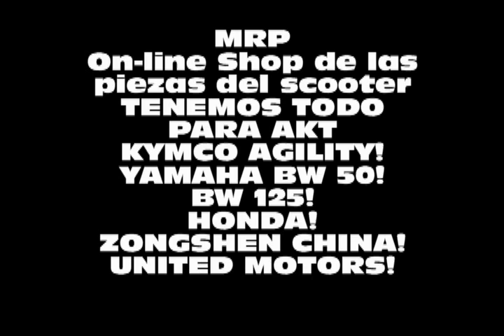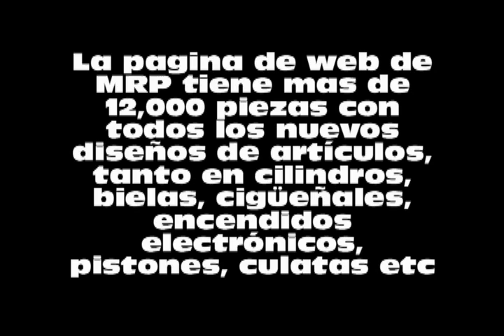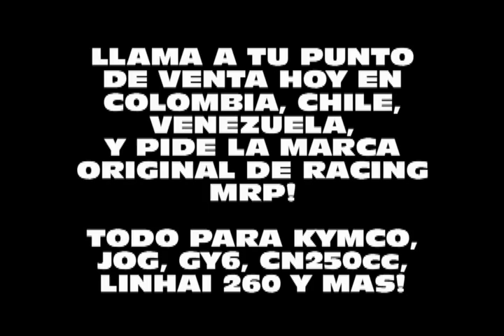MRP en Español - PIEZAS RACING PARA HONDA YAMAHA BW AKT KYMCO ZONGSHEN Y MAS!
MRP en Español - MRP ES EL On-line Shop de las piezas del scooter y del ciclomotor

MRP Continúa patrocinando a técnicos y pilotos en los Estados Unidos, Puerto Rico y Panama de todas las especialidades del mundo del motor, a los que asesora compartiendo con ellos todos los avances técnicos obtenidos, que hacen evolucionar, hacia un futuro siempre mejor el mundo de la moto, al que seguimos dedicando nuestro esfuerzo y cariño todo el equipo que formamos esta empresa.
En nuestra pagina de web pueden ordenar para su tienda y en la misma semana les llega desde Buenos Aires a Bogota. La pagina tiene mas de 12,000 piezas con todos los nuevos diseños de artículos, tanto en cilindros, bielas, cigüeñales, encendidos electrónicos, pistones, culatas etc..., que son probados en nuestros modernos bancos de pruebas, con el fin de ofrecer a nuestros clientes los productos verificados, con la total garantía de calidad.

En TURBOKIT tenemos homologados toda la gama para maxiscooters y están
registrados en industria como sustitutos del original. Mas tenemos los mejores escapes racing disponibles.

El montar un escape homologado TURBOKIT conlleva una ganancia en prestaciones con unos decibelios dentro de la ley y es valido para pasar ITV.

Cualquier alteración de sus características puede contravenir la legislación
vigente.

En cada escape se adjunta una copia del certificado de homologación y un
listado de los modelos que cubre.